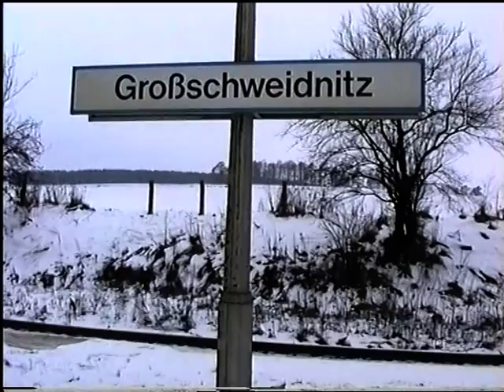Aus meinem Bahnfilmarchiv - Teil 1 - 52 8141-5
Am 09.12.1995 unternahmen die Ostsächsischen Eisenbahnfreunde eine Rundfahrt von Löbau (Sachsen) über Ebersbach - Neugersdorf bis Zittau und zurück über Herrnhut nach Löbau. Ich hatte diesen Zug zusammen mit meinem Kumpel (Fahrer) per Auto verfolgt und konnte so Aufnahmen in Niederkunnersdorf (BÜ) und am Haltepunkt  Großschweidnitz machen. Anschließend waren wir noch nach Löbau ins BW gefahren, wo sich die 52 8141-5 ein Stelldichein mit einer BR 95 gab, die dort gerade zu Gast war.